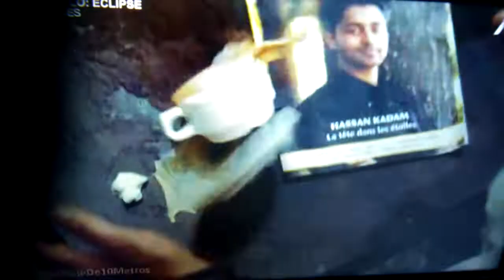Promo un viaje de 10 metros en atv 2022